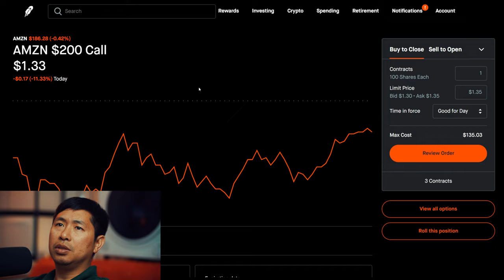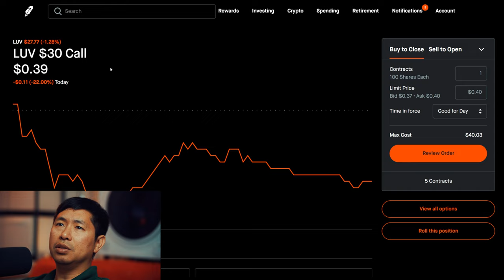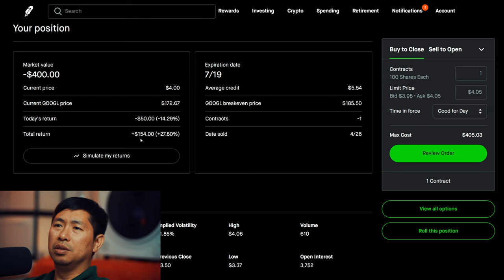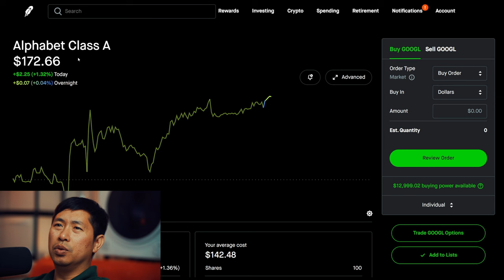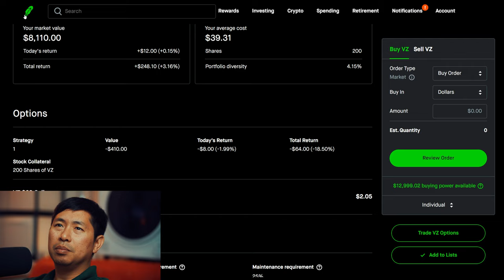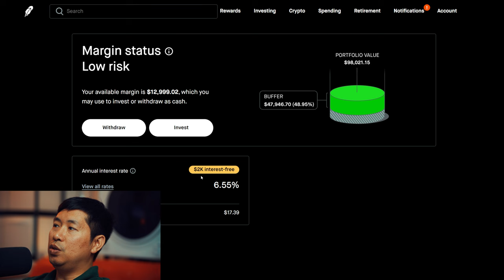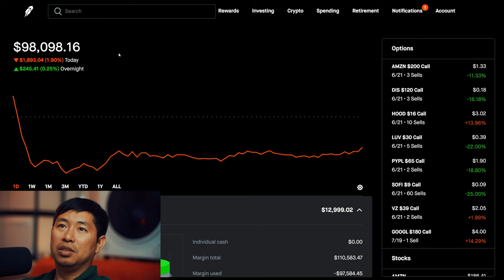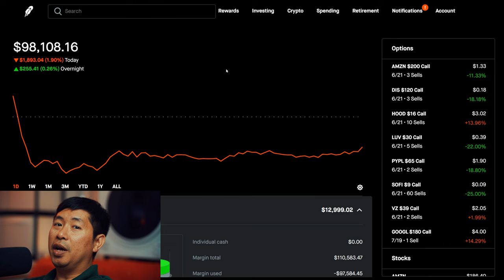$98K Stock Portfolio Revealed! All My Positions!